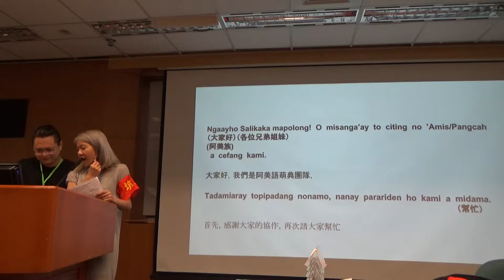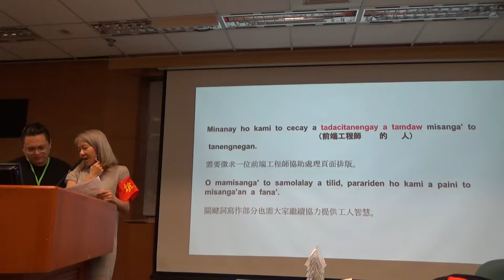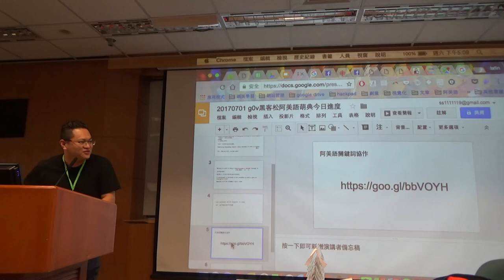g0v tw hackath25n — 成果報告 — 阿美語萌典 ／ weiting — 一綱多本黑客松